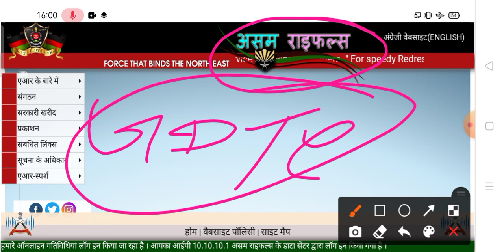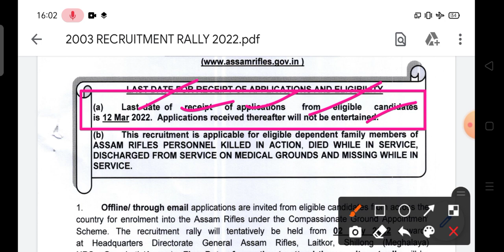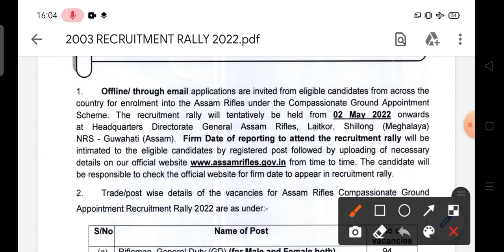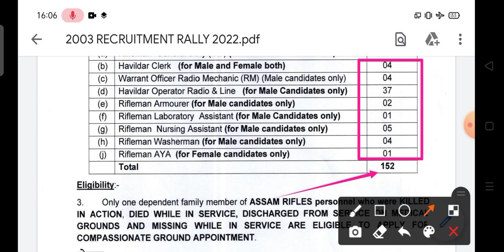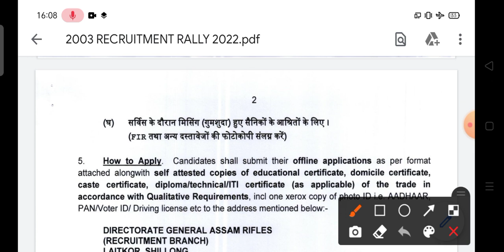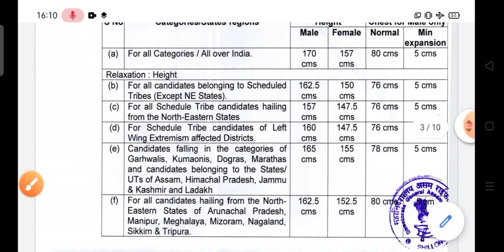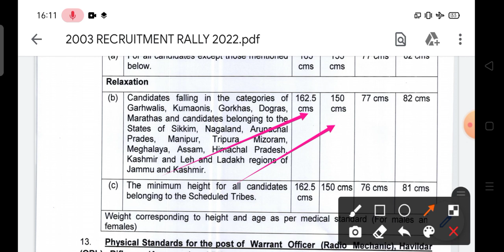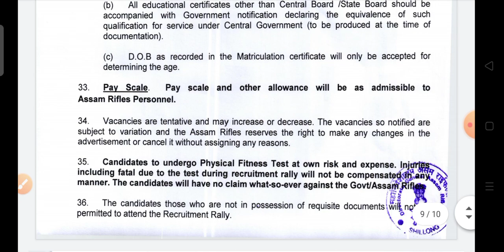Assam Rifles GD नई भर्ती 2022 | Assam Rifles Tradesman New Recruitment 2022 |Assam Rifles New Bharti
SD Yadav maths book

Boya ka Mic

Lucent's book

My Phone

Acer laptop

SSC prectice book

Assam Rifles Tradesman Vacancy 2022 | Assam Rifles Bharti 2022 | Assam Rifles New Vacancy |

Upcoming Assam Rifles Vacancy 2022
Clerk Assam Rifles Recruitment 2022